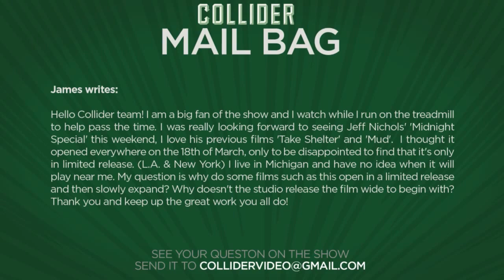Why Do Films Get Limited Release? - Collider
James writes:

Hello Collider team! I am a big fan of the show and I watch while I run on the treadmill to help pass the time. I was really looking forward to seeing Jeff Nichols' 'Midnight Special' this weekend, I love his previous films 'Take Shelter' and 'Mud'.  I thought it opened everywhere on the 18th of March, only to be disappointed to find that it's only in limited release. (L.A. & New York) I live in Michigan and have no idea when it will play near me. My question is why do some films such as this open in a limited release and then slowly expand? Why doesn't the studio release the film wide to begin with? Thank you and keep up the great work you all do!